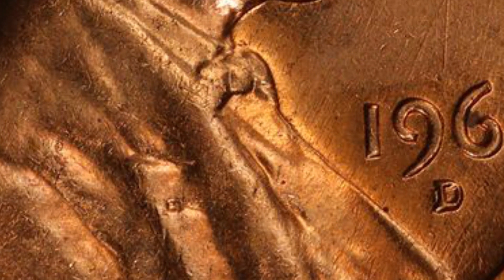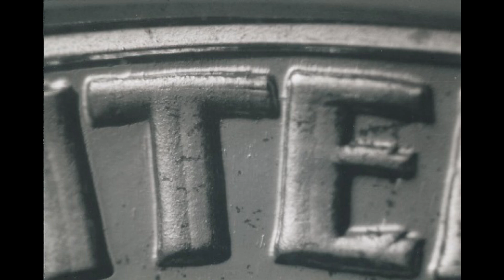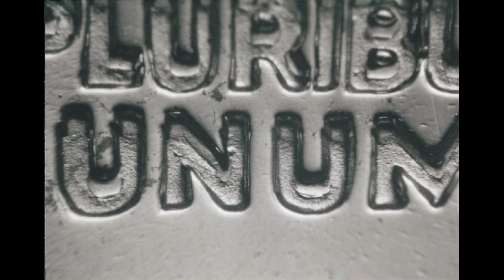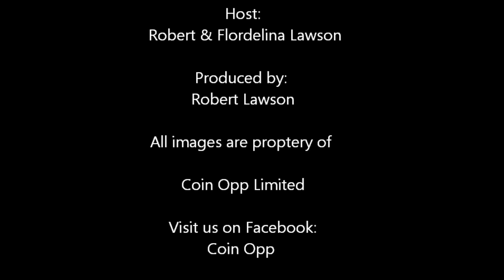DO YOU HAVE A $14,500 HALF DOLLAR IN YOUR 1961 PROOF SETS?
Comment, email or private message me any questions or suggestions for videos on coins.

Robert Lawson's ebay